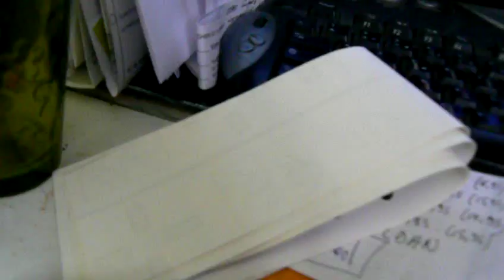SHOP ET ARNAQUE SUR FACEBOOK MÉFIEZ VOUS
Les shops sur facebook se multiplient , les arnaques aussi !